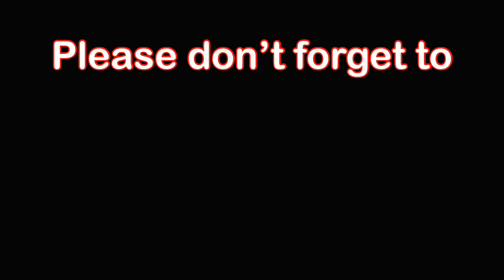HOW TO MAKE CHICKEN EMPANADA | BAKED EMPANADA by: Katchen Net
I want to share with you the simple recipe of my home made baked empanada.